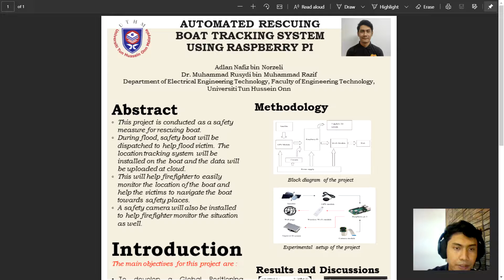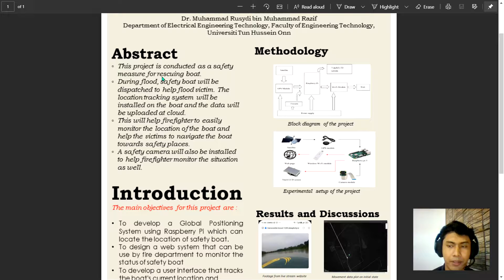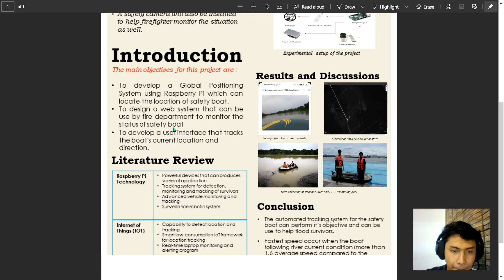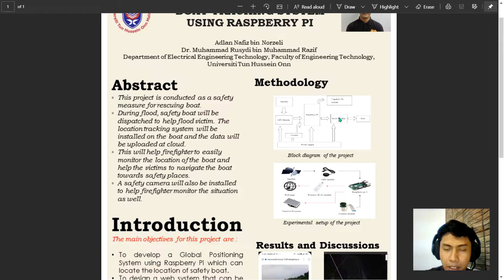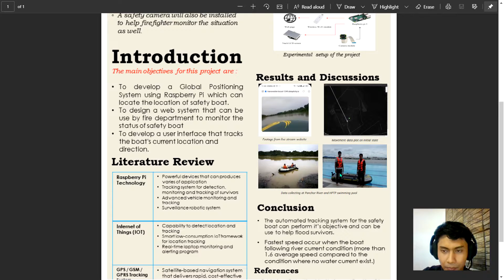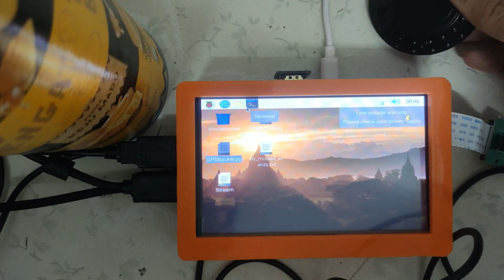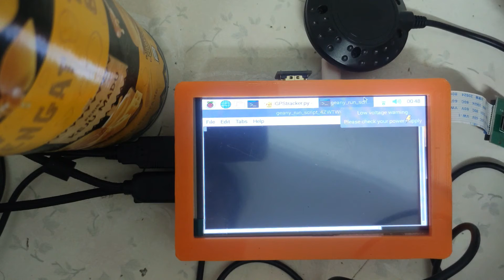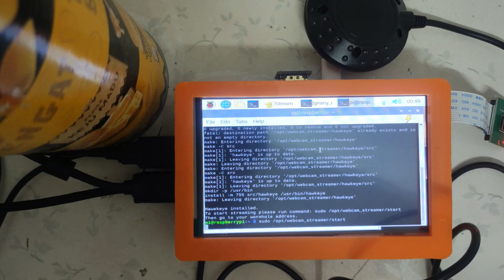PSM video presentation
Presenting my PSM video entitled Automated Rescuing Boat Tracking System Using Raspberry Pi.